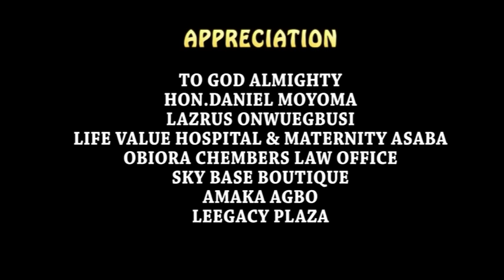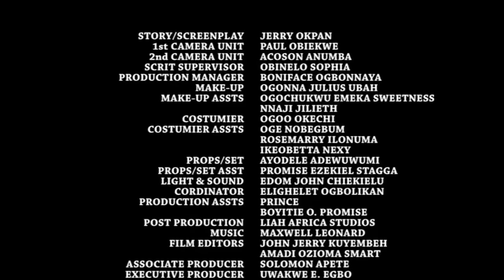D Rich Humble Prince & D Plantain Seller Complete Season - Yul Edochie/Destiny Etiko Latest Movie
This blockbuster movie will keep you at the edge...
STARRING: Yul Edochie and Destiny Etiko.